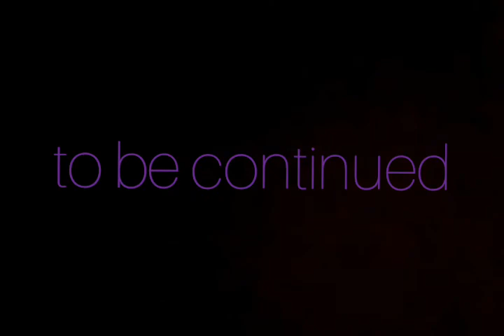Tree house prison escape FT(HELO 10223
Credit to :papa Jake for the inspiration

Thx bois sry for being gone soo long